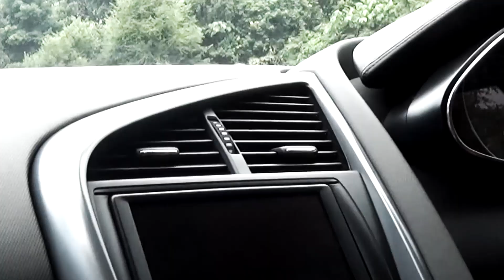Young Scummie - Street Baby Video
The real street baby by yung scummie sponsered by scummie life ent contact yung_scummie on IG facebook and soundcloud